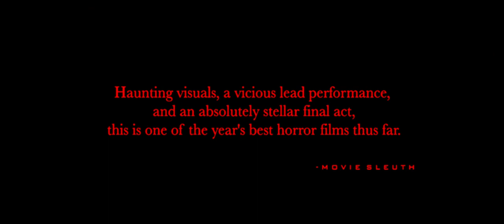iMusicPlus Movie Trailer - Along Came the Devil